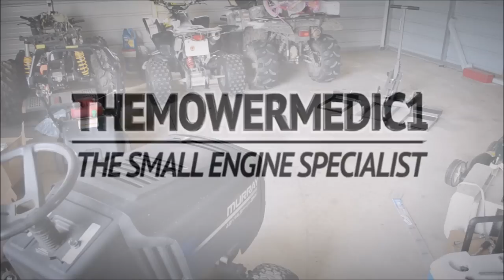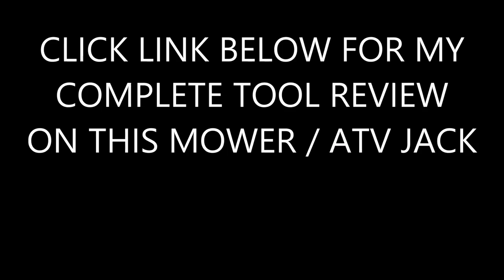RE:/ FOLLOW UP / TOOL REVIEW :Harbor Freight / Pittsburgh Riding Mower / Atv Lift Jack 60395 / 61523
JEREMY FOUNTAIN
THEMOWERMEDIC1

CHECK OUT TREY DRIVER AND HIS AWESOME YOUTUBE CHANNEL AND DEALERSHIP

TREY DRIVER
BIG BUCK MOWERS AND EQUIPMENT
3301 STATE HIGHWAY 121
BONHAM TEXAS 75418

I HAVE HAD A TON OF REQUESTS ON HOW MY MOWER LIFT IS WORKING OUT SINCE I BOUGHT ONE FROM HARBOR FREIGHT SEVERAL MONTHS AGO SO I DID A FOLLOW UP